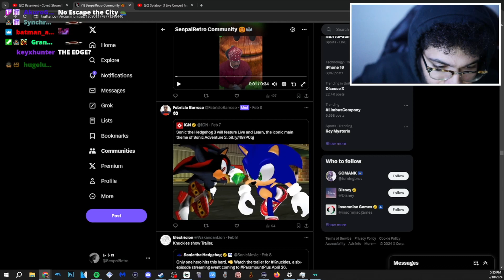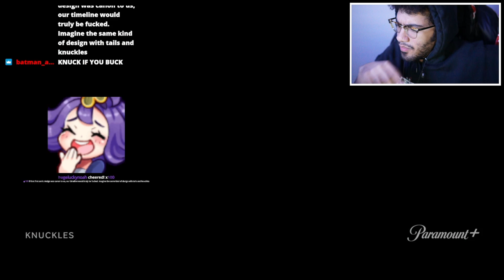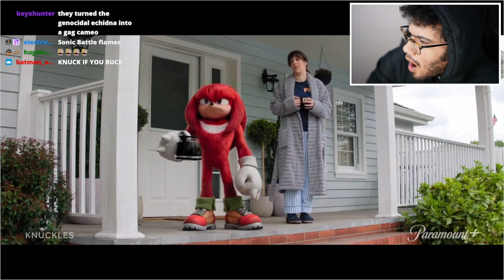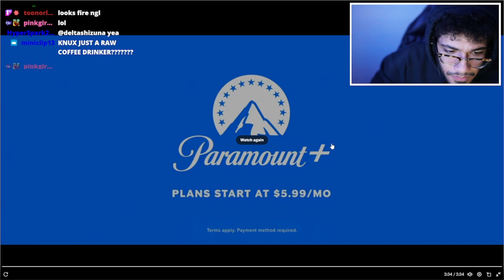Retro reacts to Knuckles Show Trailer